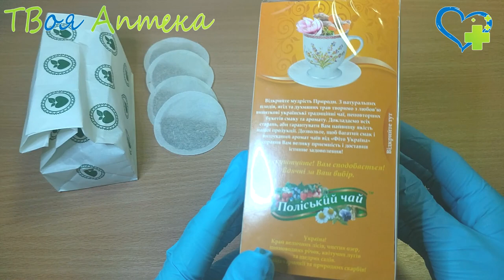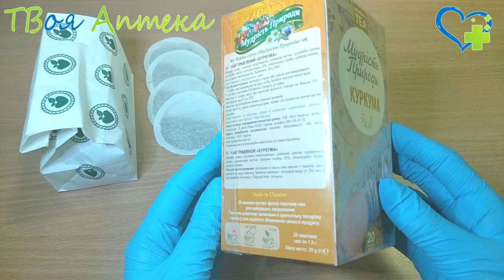Фиточай Мудрость природы Куркума - показания, описание, отзывы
КУРКУМА
Трав'яний чай. Відбірний збір трав, цвіту та коріння. Без жодних консервантів, барвників, без ГМО. Джерело природної краси та сили. Магія натуральних духмяних трав. Натуральна якість. Барвиста картонна коробочка. 20 великих круглих пакетиків чаю для найкращого заварювання. Пакетики додатково запаковані в оригінальну паперову скриньку для надійного збереження свіжості продукту.

Склад: суміш сушених і подрібнених трав та коріння: ромашки квітки, корінь кульбаби, кульбаби листя, куркуми корінь, лемонграссу трава, цикорію корінь.

❤️ Внимание!